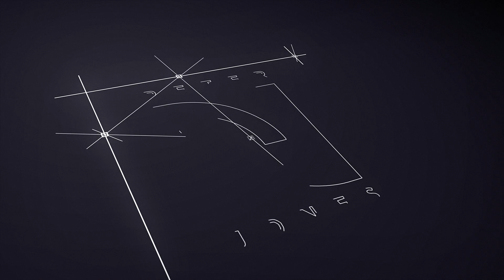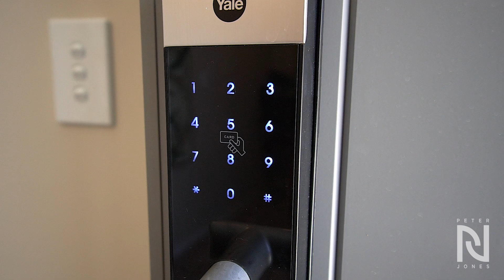SOLD for $1,400,000 - 2/48 Pupuke Road, Hillcrest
If you thought you couldn't afford a five-bedroom home of your dreams just yet, think again, as my owner's instructions are clear, it Must Be Sold and is available for immediate possession. But not just any old five-bedroom house, this one is brand new and is feature packed, as soon as you enter, it certainly creates an instant impression of being highly spec'd and something unique. The low maintenance yard space is a dream for those looking for a lock and leave lifestyle but still wanting a good-sized family home.

Featuring:

5 Double bedrooms
3 Bathrooms
2 Lounges
Perfect Granny Flat situation
Double car garaging
Designer kitchen
Sea views
Bosch appliances
High stud height ceilings
Perfect indoor/outdoor flow to elevated decks
Central Vac
Air-conditioning and central heating
Keyless entry
Freehold title
10-year master builders warranty
Fully fenced including electronic gate
North East facing
Easy access to transport, shopping malls and motorway
Popular Hillcrest Location
In zone for Willow Park School

This is just the tip of what is on offer here for a relaxed Hillcrest lifestyle, so come along to the open homes or phone to view. Opportunity is seriously knocking here!